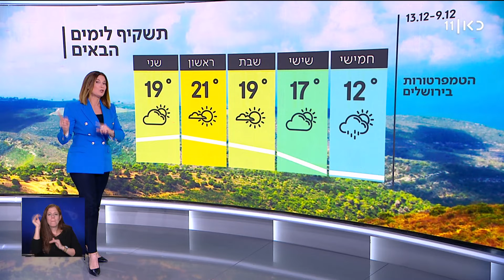התחזית 08.12.21: הגשם ייחלש והטמפרטורות יעלו בסופ"ש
כאן חדשות | מחר צפויים גשמים מקומיים, ברובם קלים, בצפון ובמרכז. לקראת ערב ייפסקו הגשמים ויהיה קר מהרגיל בעונה. מיום שישי עד יום ראשון – התחממות בהדרגה. תחזית מזג האוויר עם שרון וכסלר, מתוך חדשות הערב 08.12.21